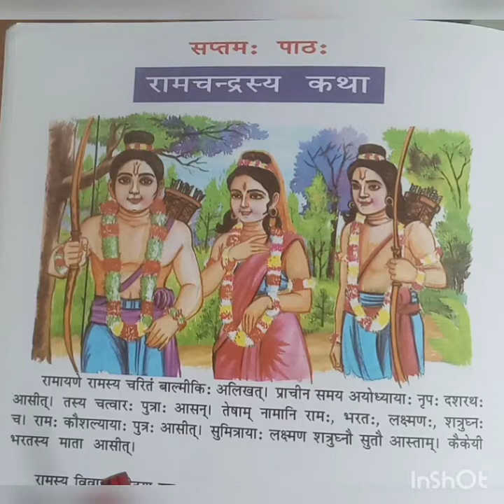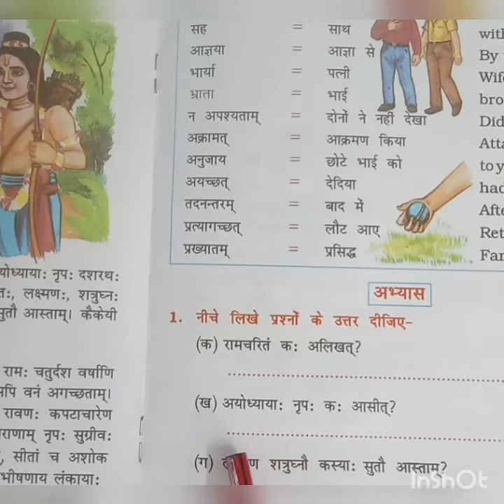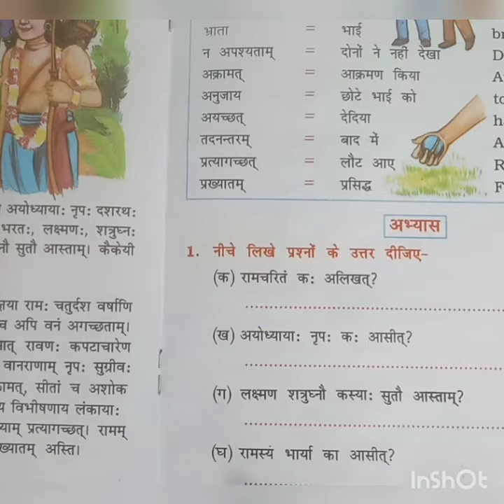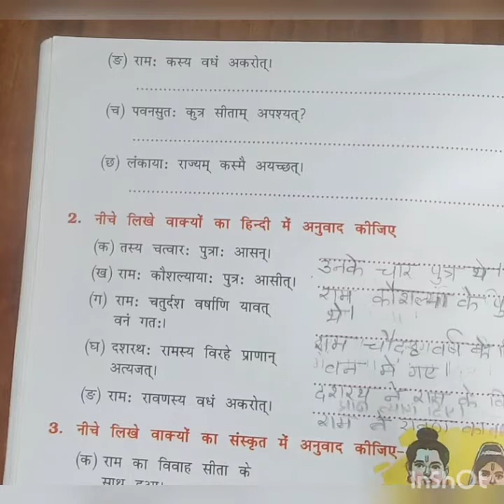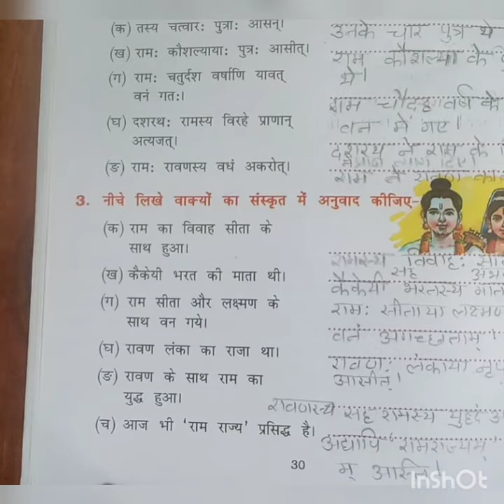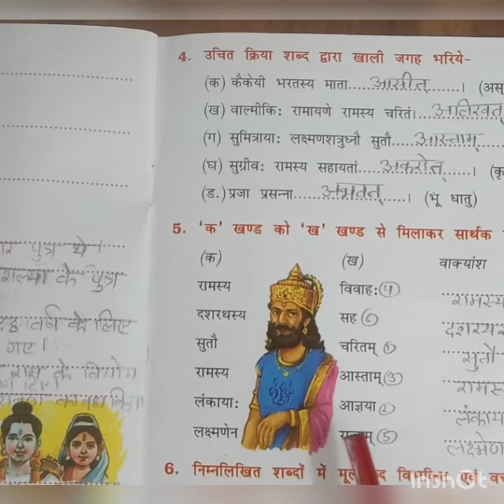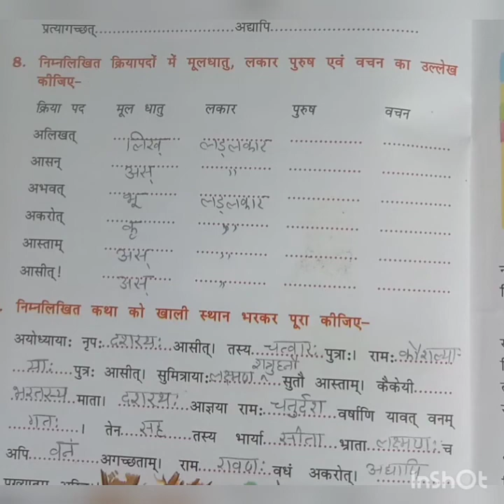22-10-2021 Class-5 Subject- Sanskrit Topic- Ram chandrasya katha